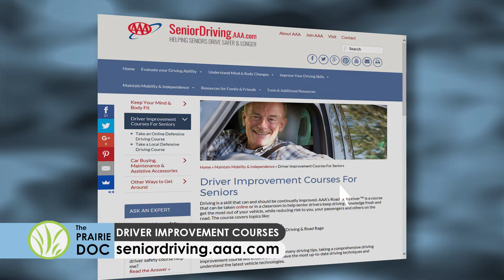The privilege of driving when young and when old | By Richard P. Holm, MD